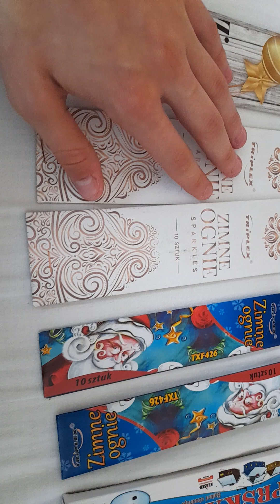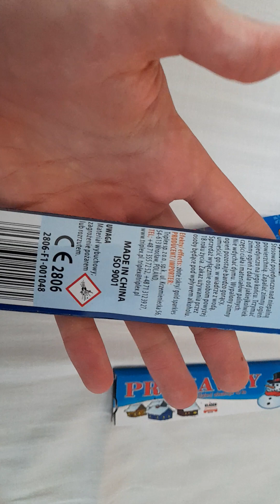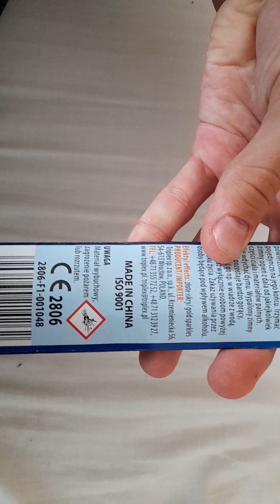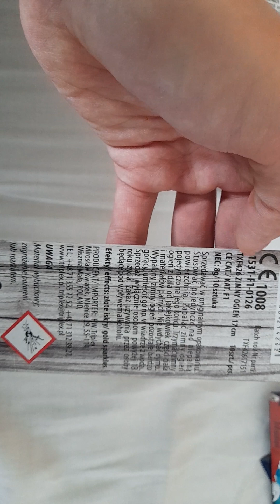1 dzień do sylwestra